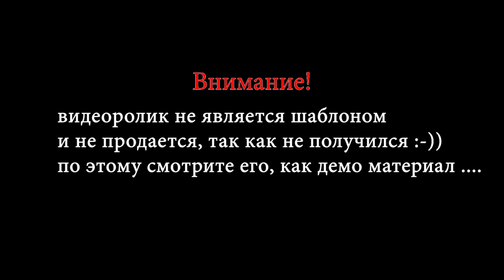Неудачное видеопоздравление от Собянина